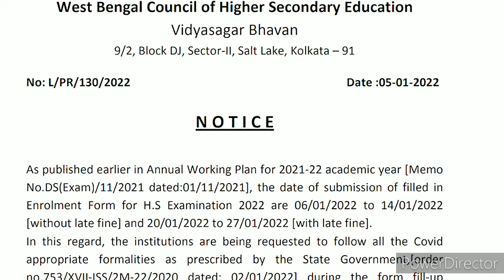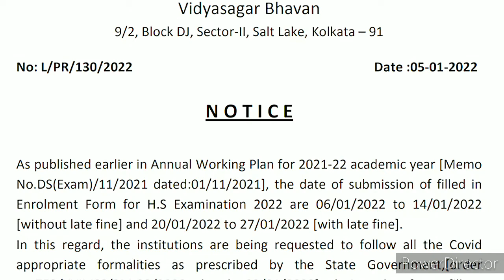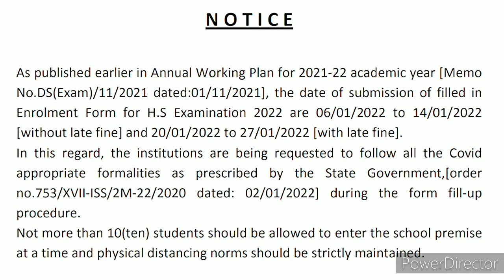HS 2022 Form fill up notice || উচ্চমাধ্যমিক ফর্ম ফিলাপ করতে হবে ছাত্রছাত্রীদের || WBCHSE